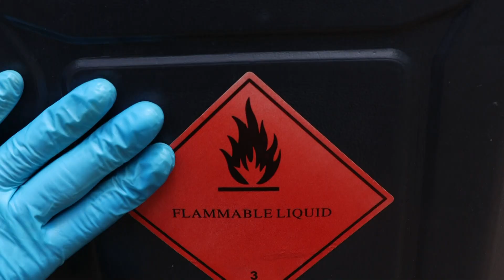"Cover of 'We Just Come to Work Here, We Don’t Come to Die' - A Tribute to Anne Feeney"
Description:
"Join Darren Fonzseau and the AI Troubadours as we pay tribute to the legendary folk musician and activist Anne Feeney with our cover of 'We Just Come to Work Here, We Don’t Come to Die.' This song, originally penned by Feeney and featured on the 'Classic Labor Songs' album from Smithsonian Folkways Recordings (2006), resonates with the spirit of workers' rights and advocacy.

As a dedicated advocate for injured workers' rights, this song holds a special place in my heart. It echoes the struggles and the resilience of workers everywhere. Through this cover, we aim to keep the message alive and honor Anne Feeney's impactful work.

🎵 About the Original Song:
Title: We Just Come to Work Here, We Don’t Come to Die
Artist: Anne Feeney
Album: Classic Labor Songs
Label: Smithsonian Folkways Recordings
Release Year: 2006

🕊️ Remembering Anne Feeney:
I’m sorry to say that Anne Feeney, the folk singer and activist, passed away on February 3, 2021, at the age of 69, due to COVID-19 complications. She was known for her songs and actions in support of workers’ and women’s rights, such as her anthem "Have You Been to Jail for Justice?" She was a courageous, brilliant, and beautiful person who inspired many people with her music and activism. May she rest in peace. 🙏

🎤 About Darren Fonzseau & AI Troubadours:
Darren Fonzseau, a passionate advocate for workers' rights and a musician, collaborates with the AI Troubadours to bring a unique blend of human emotion and AI creativity to music. Our covers aim to inspire and bring attention to important social issues.

💌 Connect with Darren:
YouTube: [Your YouTube Channel Link]